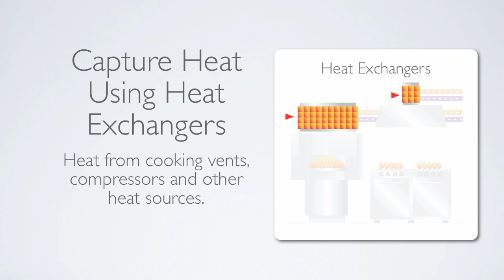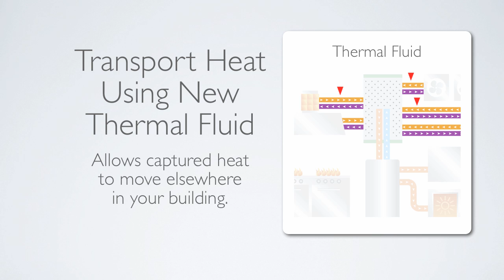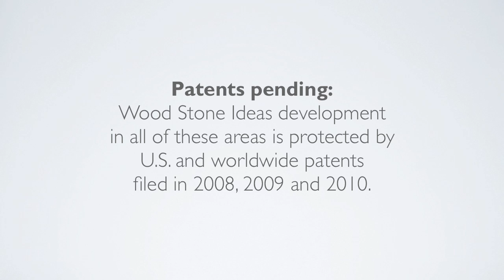Green Integrated Building System